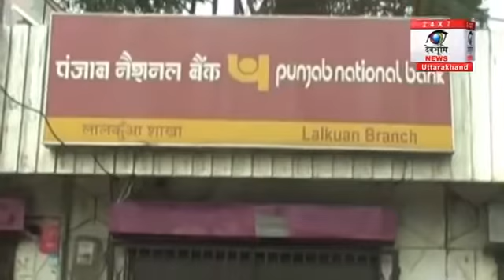नोटबंदी बनी आफत सुबह 4 बजे से लाइन में खड़े होकर भी नहीं मिल रहा अपना ही पैसा